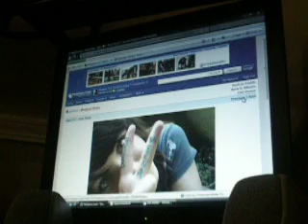Tell me you love me.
Briana is fucking annoying.
No one wants to tell her they love her and SHE WONT SHUTUP.
So I say it finally.